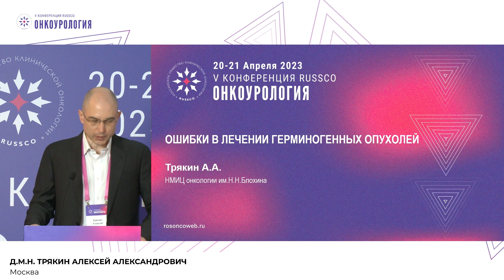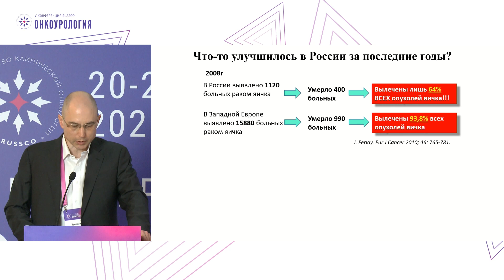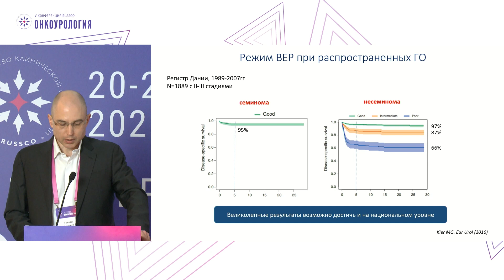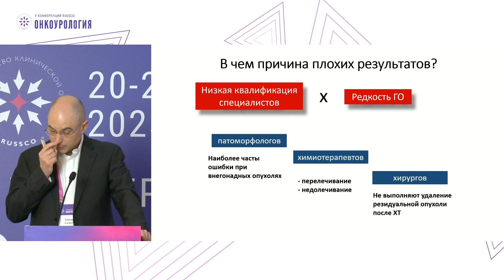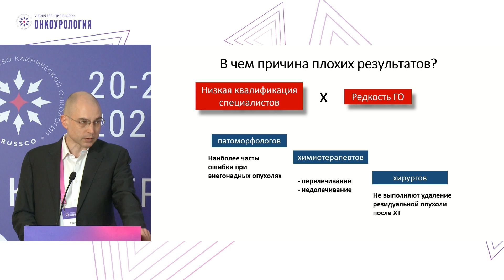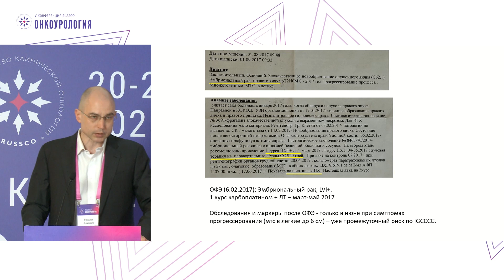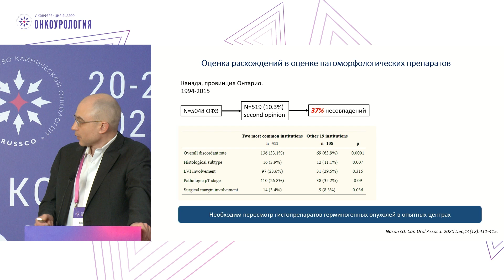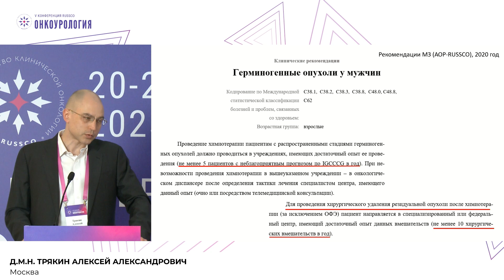Ошибки в диагностике, лечении герминогенных опухолей – и их последствия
Сессия №5. Мастер-класс «Лечение герминогенных опухолей»:
– Ошибки в диагностике, лечении – и их последствия
д.м.н. Трякин Алексей Александрович, Москва
(V Конференция RUSSCO «Онкоурология», 20-21 апреля 2023, Москва)